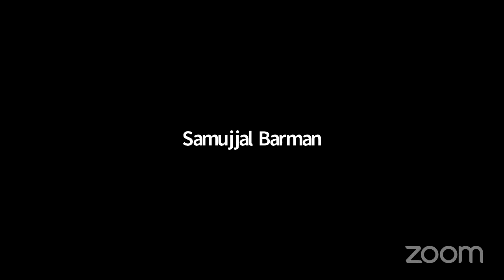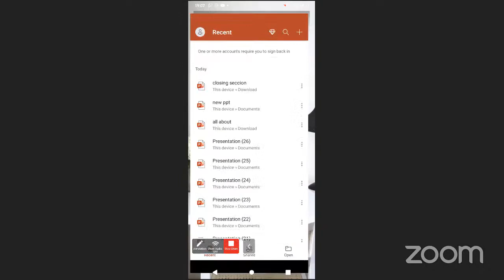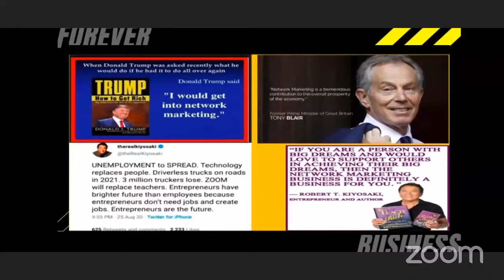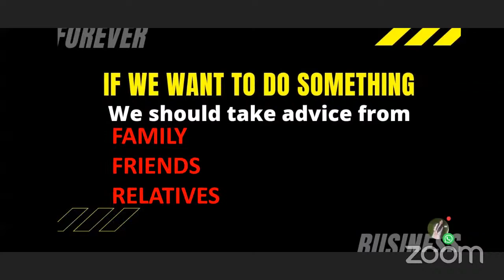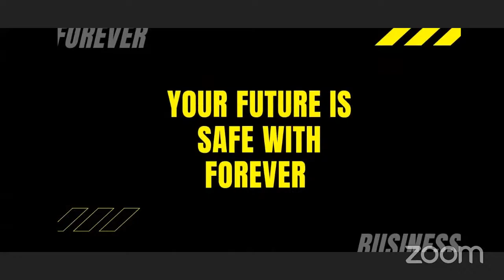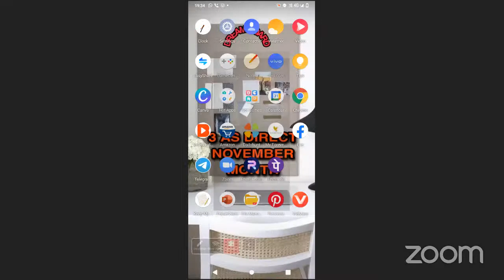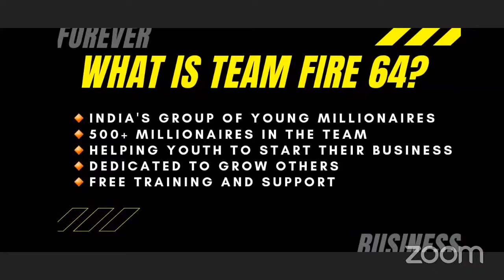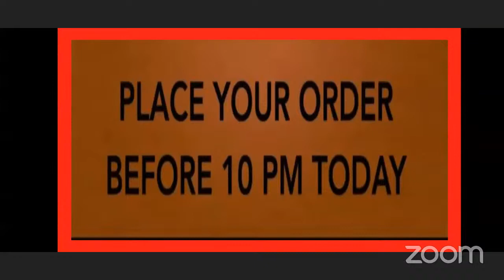HOW TO START FOREVER 🔥